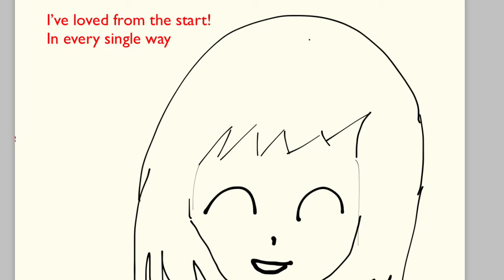All about your heart- Mindy Gledhill(drawn slideshow)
I was going to do the whole song but I really didn’t want to :D I think it came out good but it is a little shaky ha ha!